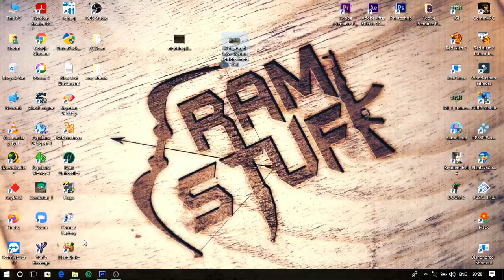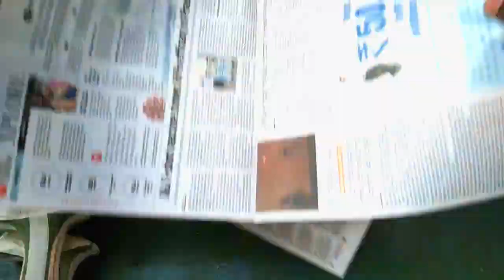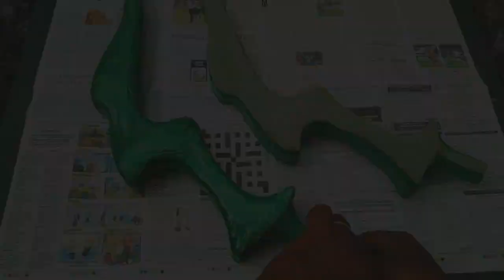Making a Nightingale bow from Skyrim | DIY | தமிழ்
how to make a Nightingale Bow from Skyrim | DIY | தமிழ்

In this video how I build a Nightingale bow on my way to success and this my new experience of making a bow to shoot very easy and hope you like it.